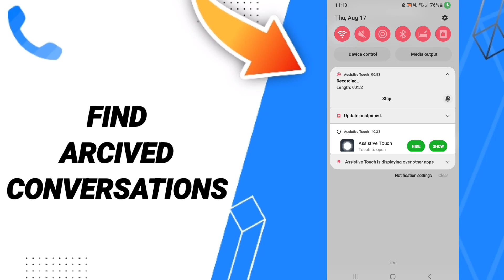How To Find Archived Conversations On Truecaller App